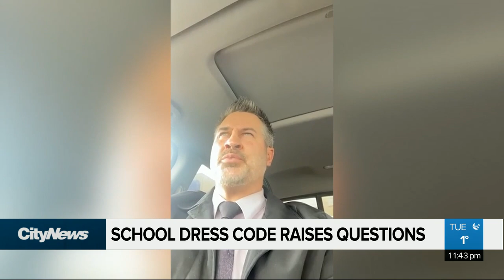School dress code raises questions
A video from a Kamloops father is going viral. In it he questions why his daughter was sent home for wearing a knee-length dress over a turtle-neck sweater. David Zura explains.